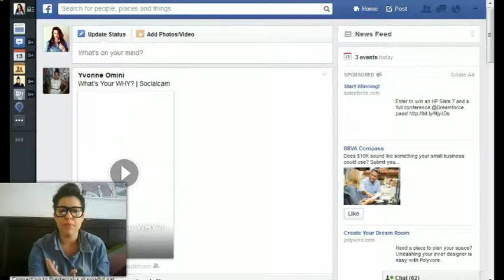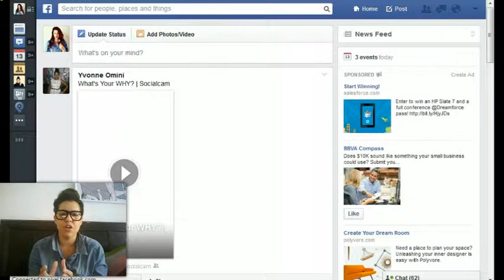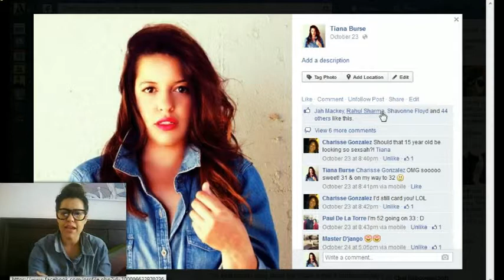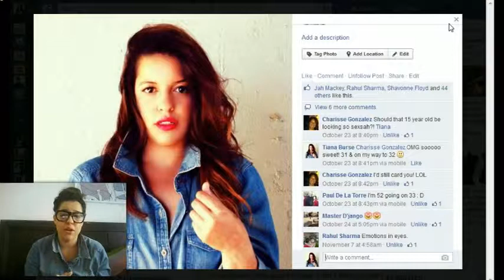Goal Setting Secrets Day #3 w/ Tiana Burse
Hey Journey Goer's!!!

In today's video I am covering one of the most important parts of building a business and goal setting. It is my hopes that you become a professional goal getter and goal digger while on your journey called life.

Love ya,
T